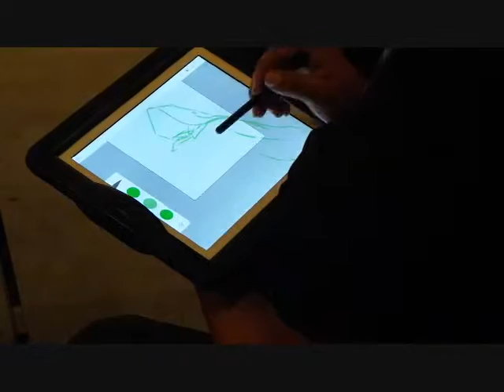Graphic Models -Jaime Alexander- Omala Ent. - workshop